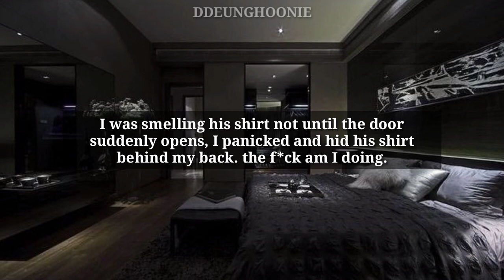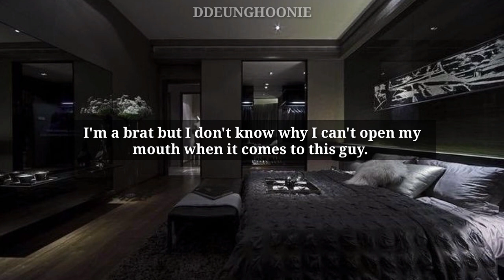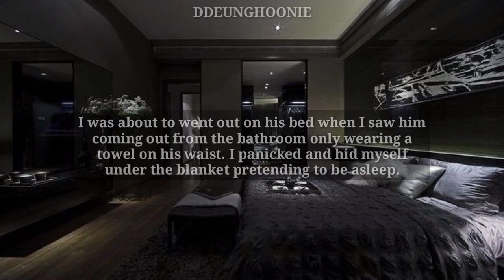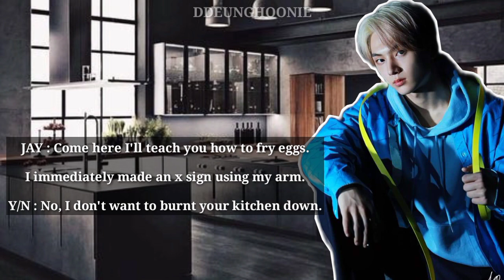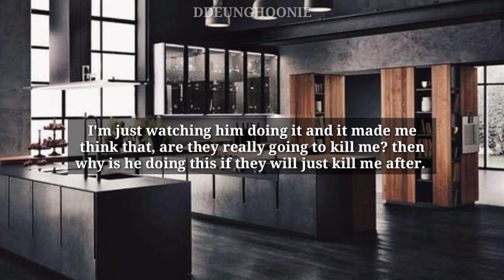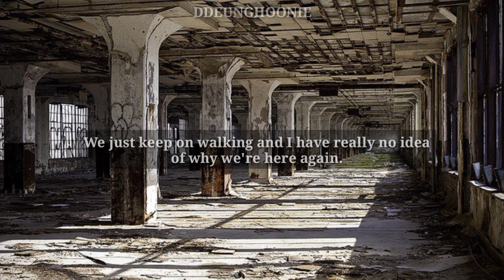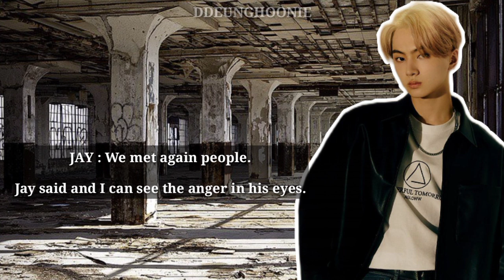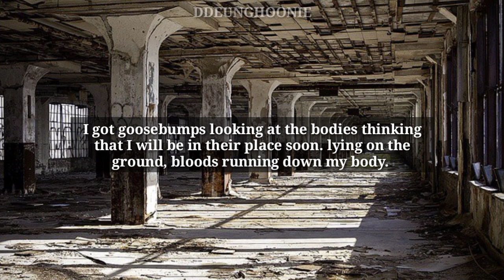Enhypen Sunghoon | Enhypen Jay | Killers Episode 3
The brothers were up to something and Y/N has no idea of what did she ever do to them.

What do you think is the reason why they're killing those people? because they are killers? and they just love to torture and kill people or they're doing that because of something?

Get ready for Episode 4 everyone!